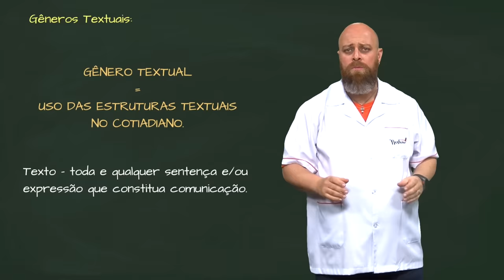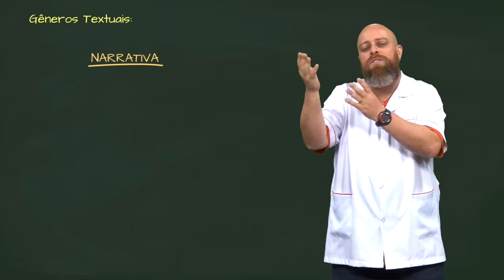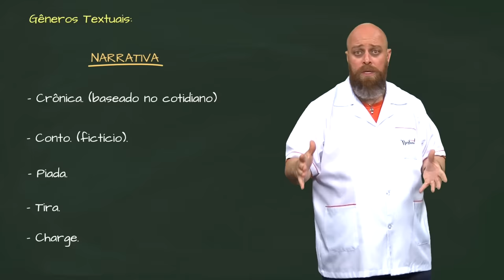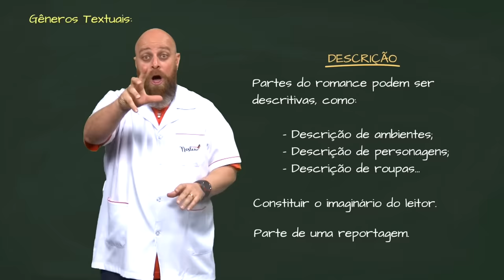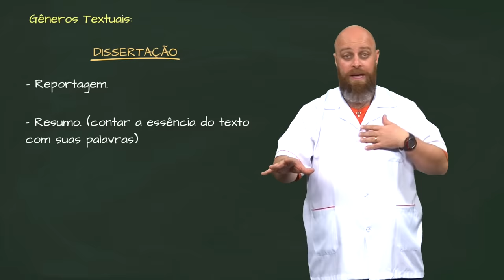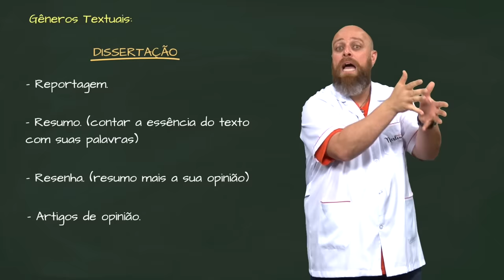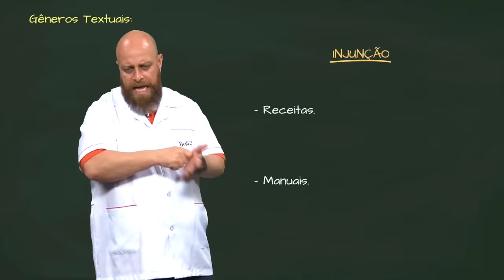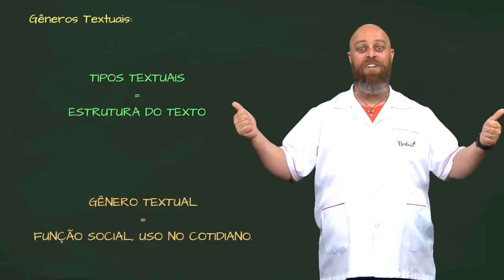Gêneros Textuais [Prof Noslen]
Hoje é dia de gêneros textuais. Vamos ver mais afundo sobre alguns tipos textuais no qual falamos aula passada, vamos que vamos!